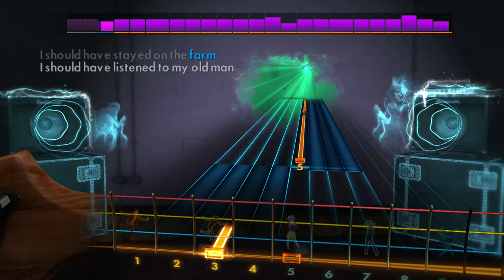Elton John - Goodbye Yellow Brick Road (Rocksmith 2014 CDLC Bass)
Artist: Elton John
Song: Goodbye Yellow Brick Road
Album: Goodbye Yellow Brick Road
Year: 1973
Genre: Pop rock
Label: MCA ^_^
Tuning: E Standard